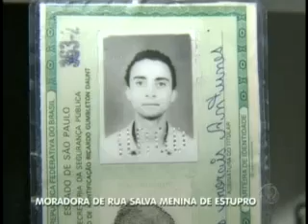Super moradora de rua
Uma moradora de rua salva criança de 4 anos de estuprador.
Fonte: Rede record jornalismo 14/12/2009